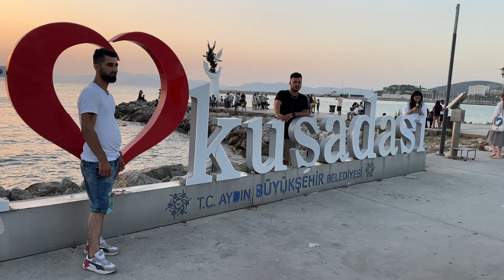Seaside Serenity: A Stroll Along Atatürk Boulevard in Kuşadası, Aydın, Turkey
Kuşadası

Municipality in Turkey. Kuşadası is a beach resort town on Turkey’s western Aegean coast. A jumping-off point for visiting the classical ruins at nearby Ephesus (or Efes), it’s also a major cruise ship destination. Its seafront promenade, marina, and harbor are lined with hotels and restaurants. Just offshore on Pigeon Island is a walled Byzantine castle that once guarded the town, connected to the mainland via causeway.

Kusadasi, which means "bird island" in Turkish, is set in a superb gulf in the Aegean region of Turkey and is known for its turquoise sparkling water of the Aegean Sea, broad sandy beaches, bright sun and large marina with a capacity for 600 boats. A glorious ancient city stands beside it, Ephesus with millions of visitors from tours each year. The town is only 80 kilometers (50 miles) from Adnan Menderes Airport in Izmir. Numerous holiday villages and hotels line its shores and hundreds of restaurants serves food from all around the world and, of course, Turkish Cuisine, which is one of the largest cuisines of the world. There are also many hostels, discos, bars, cafeterias, pubs and "Turkish Nights"; all those to cater holiday-makers.

Kusadasi has retained a certain earthiness to it and inexpensive meals and pensions can still be found in town. Many shops do a brisk trade with passengers from hundreds of cruise ships that dock for a day or two, allowing enough time for a trip to Ephesus and a shopping expedition.

The tiny Güvercin Adasi (Pigeon Island) is connected to the mainland in the town center with a causeway. Its romantic setting includes a well-maintained flower garden which surrounds the restored 14th-15th century fortress housing a cafeteria.

Beaches close to town tend to get quite crowded during summer. If you prefer more serenity, head for Dilek Peninsula National Park, about 28 kilometers (17 miles) from Kusadasi. It is also possible to get to Greek island Samos by regular daily ferries.

Lately, many foreigners have bought property in and around Kusadasi for their holidays or for the retirement. It became a popular area especially for the British and Irish nationals.

History

Around 2000 BC people coming from Lelek, Caria and Lydia had settled down as a society to the slopes of Pilav Mountain. Later one by one with the unit settlements Pigale, Maratheson, Neopolis and Panionion came to life; Ionians and later Romans by Ephesus coming into the dominance of Rome, had lived in these lands.

Today's Kusadasi is founded in 16th century by Venetians as a colony. The castle on the small island was built for the purpose of observation in Byzantine times. In the Middle Ages Kusadasi was ruled by Venetians and Genoese which had taken the name of Scala Nova.

The city was surrounded with castle walls for being protected from the violence of pirates, very common in the Mediterranean those centuries. It's known that there is an Ionian Region of Kusadasi. This had taken an important harbor mission on Asia - Europe trade road for many years.

In the period of Scala Nova, the Armenians were dominant to trade, Greeks and Jews had joined to them. With the Manzikert (Malazgirt) War in 1071, Seljuk Turks had started to spread in Anatolia. During the process of Turkish principalities formation in 1304, Sasa Bey had been the authority of Kusadasi and surroundings. Mehmet Bey had connected this vicinity to Aydinogullari after Sasa's death.

Kusadasi is a harbor town and Turks had kept this in mind. Although they were nomads from central Asia and far away from maritime business, they had learnt maritime as well as the Ephesians in a short time. They had lived comfortably with the spoils they caught at naval battles. Kilic Arslan added this town to Selcuk government and Scala Nova again had become the exportation gate of Anatolia in 1186. Sultan Yildirim Beyazit had joined Ayasulug (in Selcuk town) to his principalities and the city became Ottoman in 1390. In the beginning of 15th century Tamerlane decided to take whole of Anatolia under his sovereign, but when he couldn't take Ayasulug he put the castle on fire in which Ottoman soldiers resisted, and St. Jean's Church was damaged very badly. With Celebi Mehmet I Kusadasi had gathered to the Ottoman Empire again and became a district.

Kusadasi is living parallel to Ephesus in history and the settlements around it.